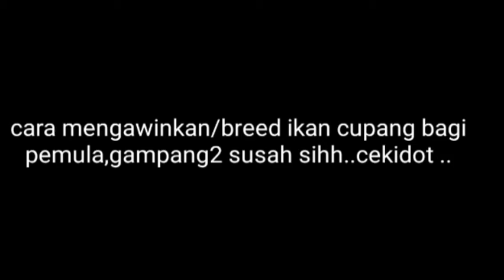Cara Mengawinkan/Breed ikan Cupang...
Cara mengawinkan /breed ikan cupang bagi pemula, gampang -gampang susah sehh. cikidot.